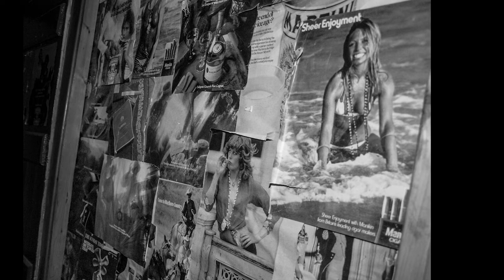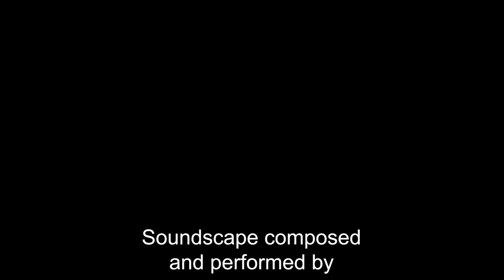Mountain Rooms - A Soundscape, Photo Montage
My first photo montage, set to Mountain Rooms, a soundscape composed and performed by Daine Dunn.

I was invited to add photos to this piece, to be projected on a large screen during a live performance of the piece.  Having no idea of the title or the theme, I simply browsed my catalogue for inspiration and slowly pieced it together.

It took a few attempts, but proved an interesting photographic exercise, so much so, it's inspired me to have a go at my own some time.